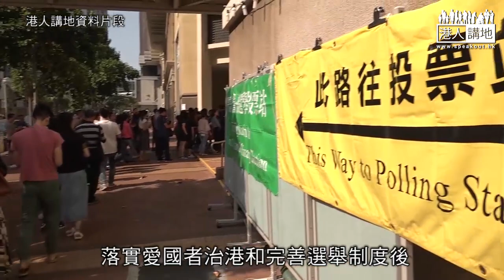【短片】【合法合憲】律師丘煥法︰完善選舉制度改善本港行政立法關係、提升效率，香港可集中發展經濟、應著眼大灣區、因香港行普通法可享優勢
//《港區國安法》去年中生效、接著又落實愛國者治港和完善選舉制度，香港可望重新出發，發展經濟，有律師就認為應放眼大灣區。//